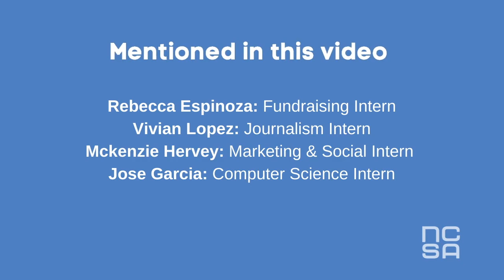Meet our summer 2021 interns!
In this video, we meet the four interns working for NOWCastSA this summer. To learn more about these interns and view previous NOWCast interns visit our intern hall of fame